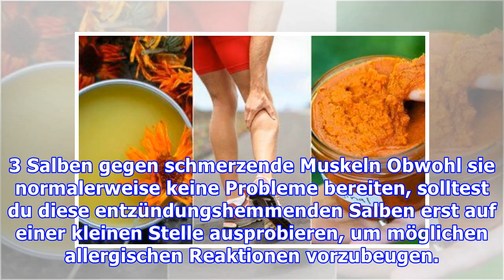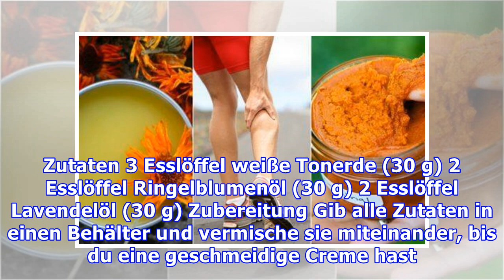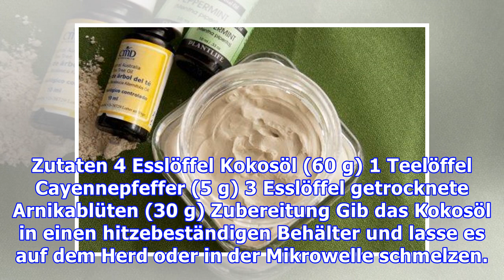3 Salben gegen schmerzende Muskeln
3 Salben gegen schmerzende Muskeln
3 Salben gegen schmerzende Muskeln Obwohl sie normalerweise keine Probleme bereiten, solltest du diese entzündungshemmenden Salben erst auf einer kleinen Stelle ausprobieren, um möglichen allergischen...